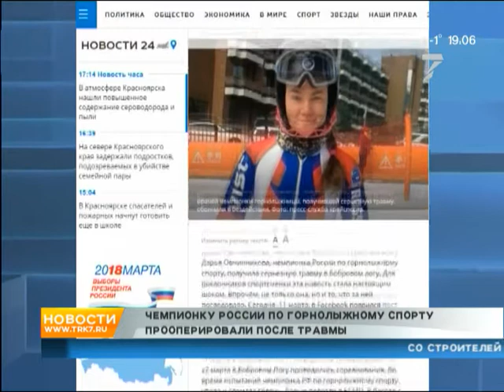Горнолыжнице Овчинниковой успешно прооперировали ногу после травмы на трассе